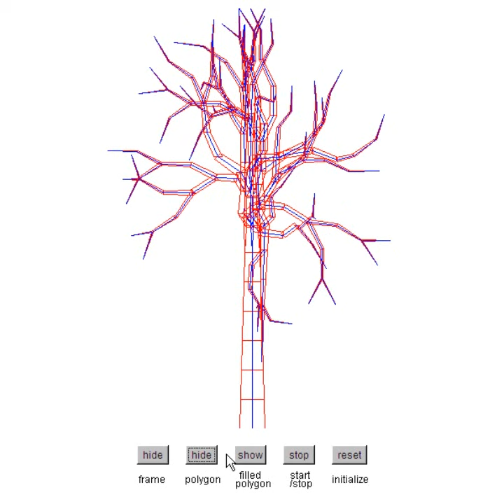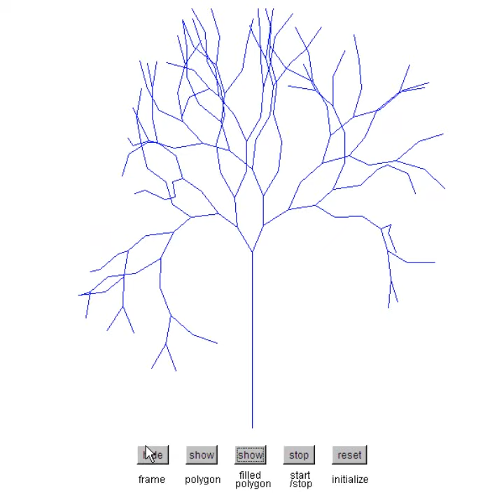Branching: L-system Tree